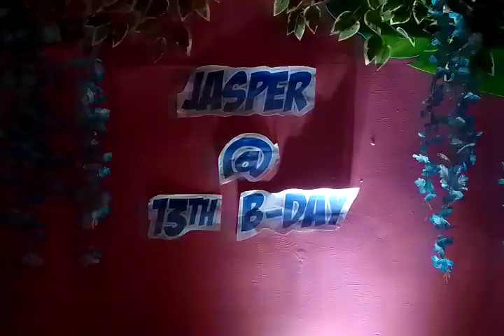happy birthday jasper 13thbeetday